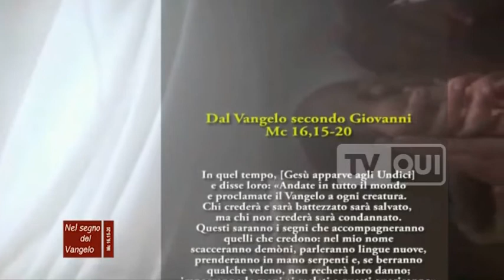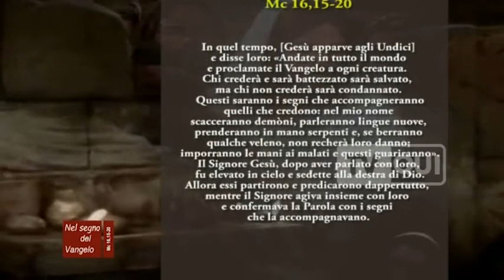Nel Segno del Vangelo di Domenica 16 maggio 2021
Prosegue la rubrica “Nel segno del Vangelo” su TVQUI con il commento al testo evangelico della domenica a cura di monsignor Ermenegildo Manicardi, Vicario generale della Diocesi di Carpi.

La rubrica viene trasmessa ogni sabato alle 18:00, in replica la domenica alle 9:00 e alle 18:30 su TVQUI (canale 19 digitale terrestre e streaming su